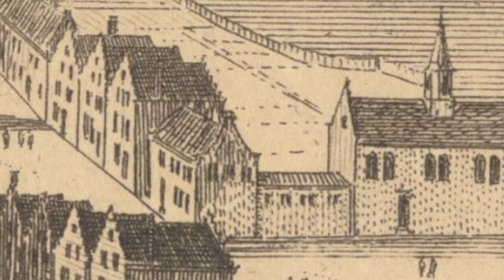Botermarkt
Luister naar het verhaal van Cornelis van Haarlem, hij zocht in de 15e eeuw onderdak in het het Sint Gangolfgasthuis op de plek van de huidige Botermarkt.